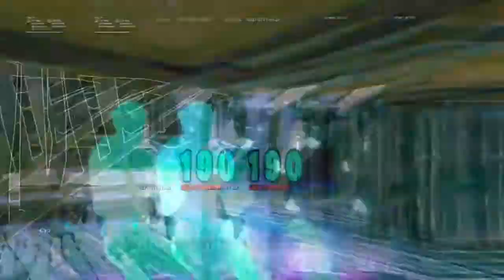Fortnite montage. Montage #12 💚🇵🇰.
Please boys check my INSTAGRAM and also check R3BEL discord and R3BEL YT link .thanks 🔥🔥😍🇵🇰.